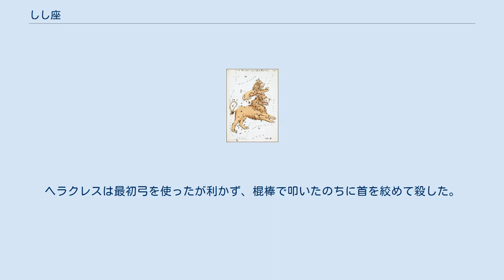しし座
しし座（ししざ、獅子座、Leo）は、黄道十二星座の1つ。
トレミーの48星座の1つでもある。
また、日本では春の代表的な星座。
 α星は、全天21の1等星の1つであり、レグルスと呼ばれる。
β星のデネボラが、うしかい座のα星アークトゥルス、おとめ座のα星スピカと形作る三角形は春の大三角と呼ばれる。
λ、ε、μ、ζ、γ、η、レグルスを繋ぐことでできる特徴的な「?」形を裏返した星の並びを、「ししの大鎌」と呼ぶ。
日本ではこれを「樋掛け星（といかけぼし）」と呼ぶ地方がある。
 1等星のα星（レグルス）以外に、β星、γ星の2つの2等星がある。
 以下の恒星には、国際天文学連合によって正式な固有名が定められている。
 その他、以下の恒星が知られている。
 しし座には明るい銀河が多くある。
 古代バビロニア時代からライオンとされ、古くから知られる星座の1つである。
古代バビロニアや古代エジプトでは、王権の象徴とされた。
 ライオンの尻尾の房を表していた部分は、後にかみのけ座になった。
 『ウラニアの鏡』に描かれたしし座とこじし座。
 12の冒険を行うことになった勇者ヘーラクレース（ヘルクレス座）の最初の冒険は、ネメアの谷の化け物ライオン（ネメアーの獅子）の退治であった。
ヘラクレスは最初弓を使ったが利かず、棍棒で叩いたのちに首を絞めて殺した。
 なお古代には南東ヨーロッパに広くライオンが生息していた。